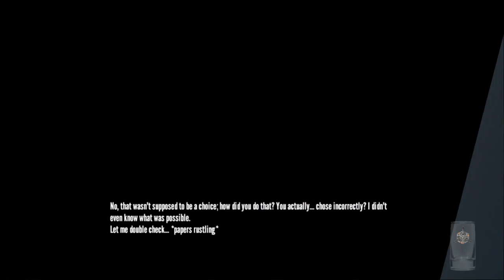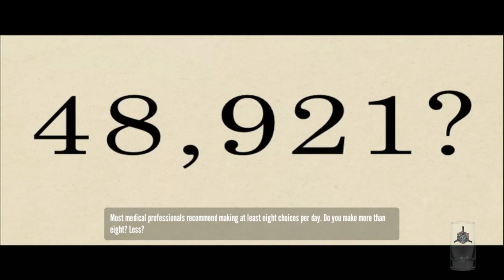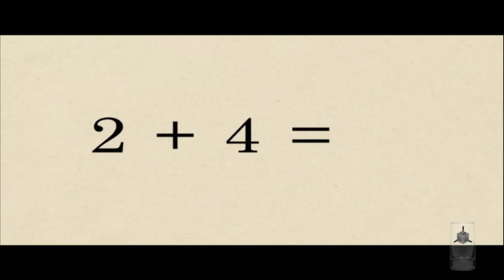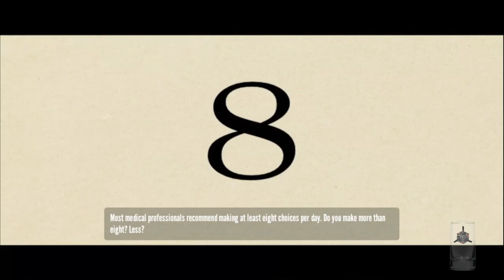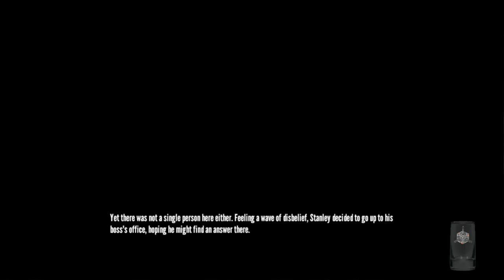The Stanley Parable E11 - That Story Makes No Sense At All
The Stanley Parable is an interactive drama and walking simulator designed and written by American developers Davey Wreden and William Pugh. Instead, the gameplay involves guiding a silent protagonist named Stanley alongside narration by British actor Kevan Brighting.  Depending on the choices made, the player will encounter different endings before the game restarts. The game has no combat or other action-based sequences. The game is presented to the player from the first-person perspective. The player can move around and interact with certain elements of the environment, such as pressing buttons or opening doors, but has no other controls.